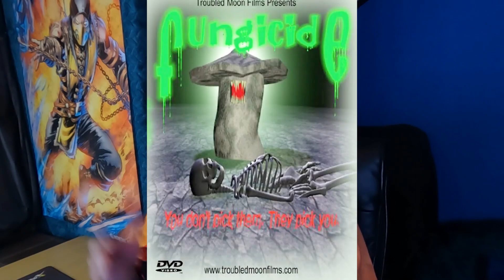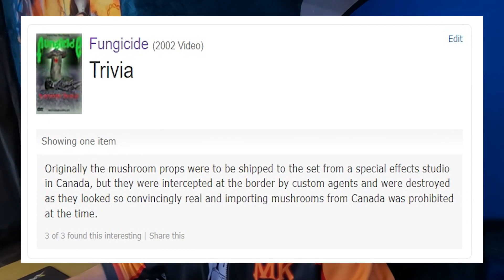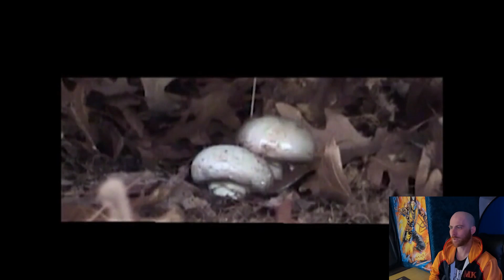DUD or SPUD - Fungicide | MOVIE REVIEW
Fungicide from 2002 has the same director
who did Suburban Sasquatch so you have an
idea what you're going in for here:
Mushrooms who are sometimes people
in jeans & shoes with a shitty costume over them,
others shitty CGI mushrooms some not even rendered.
A shitty trip either way to be fair...